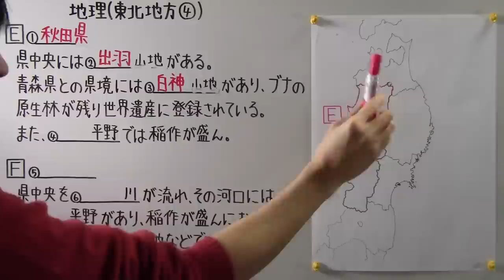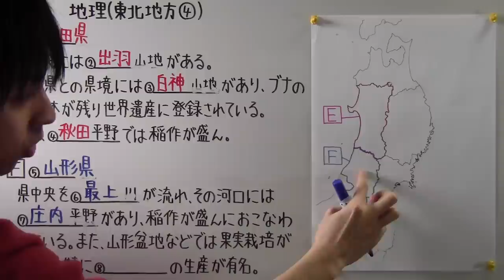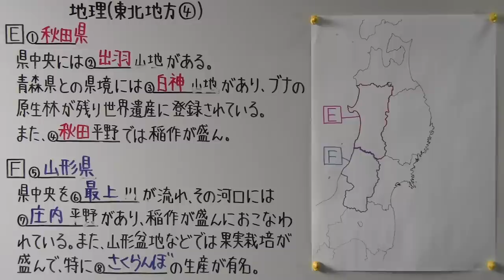【社会】 地理－７４ 東北地方④